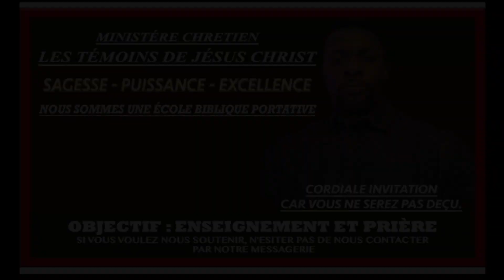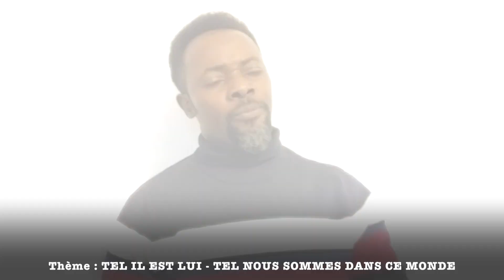RETRAITE DECEMBRE 2020 - P2 Thème : TEL IL EST - TEL NOUS SOMMES DANS CE MONDE Orateur Beni Luyeye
Orateur Beni Nsambu Luyeye